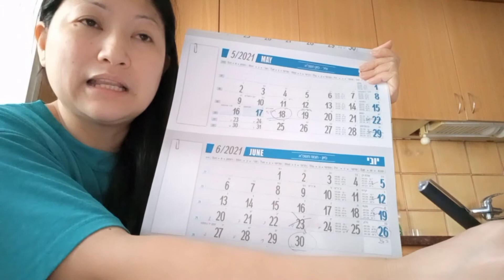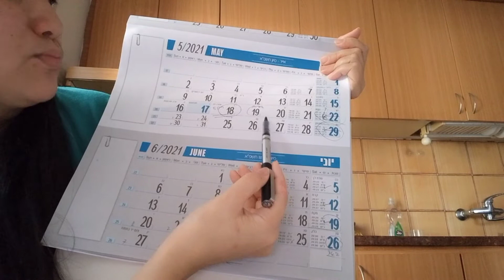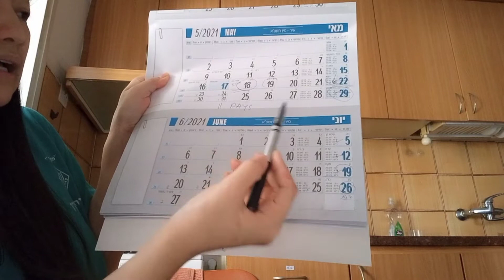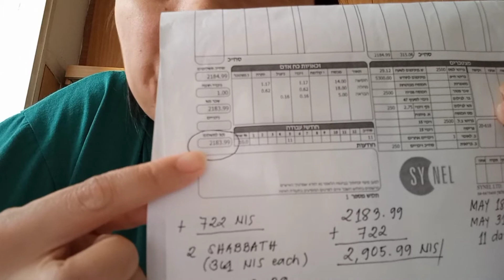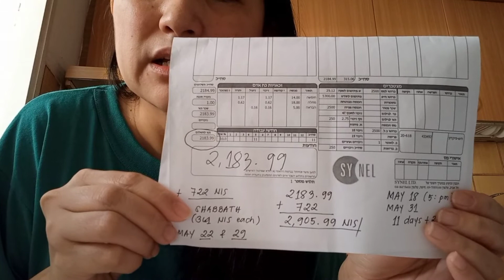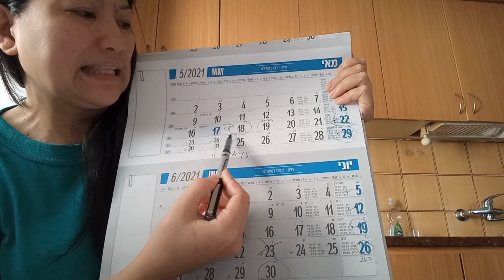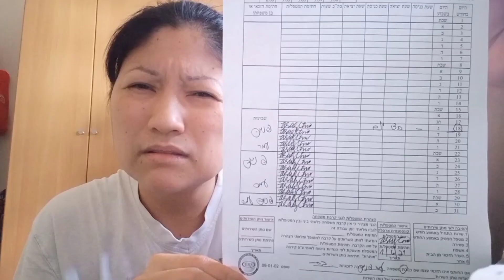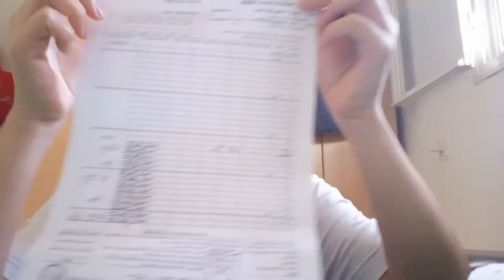MAGKANO ANG NAGING SWELDO KO SA PAGRERELIB?|CAREGIVERS SALARY IN ISRAEL|MOMMY ARA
May God bless you & keep you safe each & everyday.

💁 Be positive, stay happy & don't let the negativity of the world get you down.

💖Salamat po!